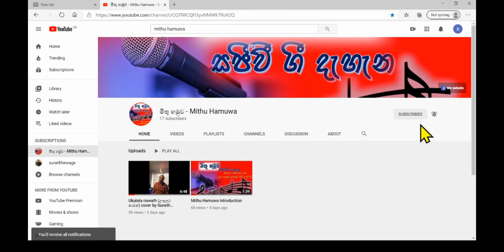Penena Nopenena (පෙනෙන නොපෙනෙන දුරක ඉදන්) cover by Suneth Hewage